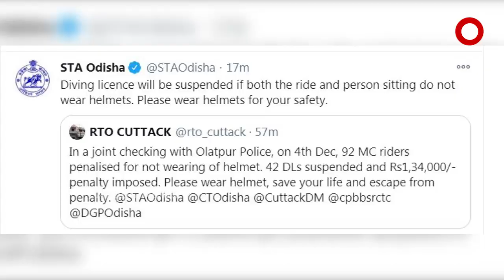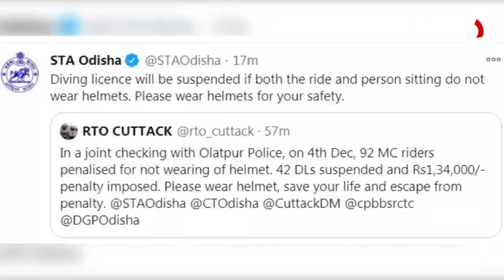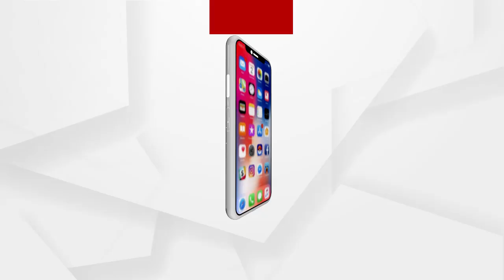ଏଣିକି ପଛରେ ବସିଲେ ବି ହେଲମେଟ୍ ଜରୁରୀ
ବାଇକରେ ପଛରେ ବସୁଥିବା ବ୍ୟକ୍ତି ଏଣିକି ହେଲମେଟ୍ ନ ପିନ୍ଧିଥିଲେ ଚାଳକଙ୍କ ଲାଇସେନ୍ସ ହେବ ବାତିଲ୍ । ଆଗରୁ ବିନା ହେଲମେଟରେ ଧରାପଡିଲେ 1 ହଜାର ଟଙ୍କା ତଣ୍ଡ ଗଣିବାକୁ ପଡୁଥିଲା । ଏବେ କେବଳ ତଣ୍ଡ ନୁହେଁ ଚାଳକଙ୍କ ଡିଏଲ୍ ବାତିଲ୍ କରିବାକୁ କଡା ଚେତାବନୀ ଦେଇଛି ପରିବହନ ବିଭାଗ ...
 ଅଧିକ ଖବର ପାଇଁ ଡ଼ାଉନଲୋଡ କରନ୍ତୁ “Argus News” ଆପ୍